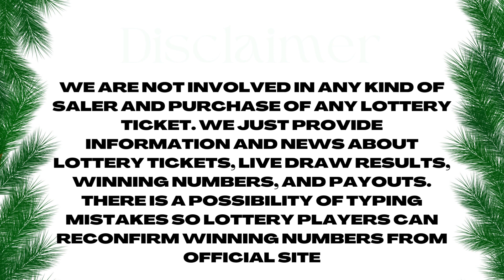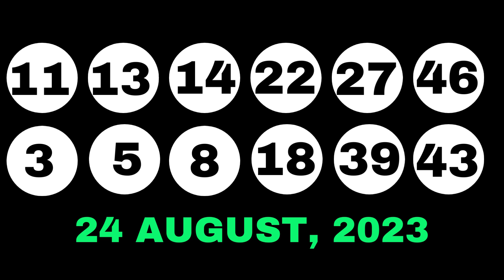New Jersey Evening Lottery Draw Results - 27 Aug, 2023 - Pick 3 & 4 - Cash 5 - Pick 6 - Powerball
Today August 27, 2023, Find in this video the New Jersey evening lottery live drawings results, Top payouts(prizes), and the latest winning numbers. These New Jersey Evening lotteries' live drawings results are drawn in the evening time daily.

Find in this post, Pick 3 Evening, Pick 4 Evening, Jersey Cash 5, Pick-6, Cash4life, Powerball, and Mega Millions live drawing lottery results, jackpot prizes, and winning numbers for today Aug 27, 2023, past 30 days.